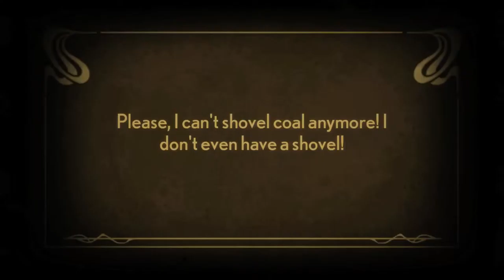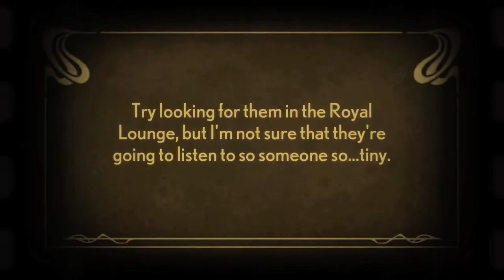+Stacking: Original Adventure_ Playthrough! - 002# ☚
⌂ Stacking is a game where.. the text flys by almost as fast as in a korean drama!!